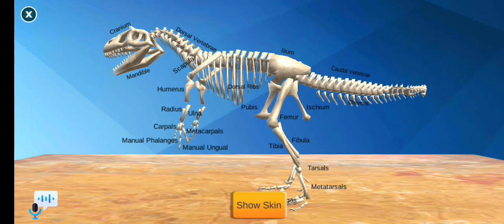jogando o dinosaur sim parte 4 joguei a nova atualização